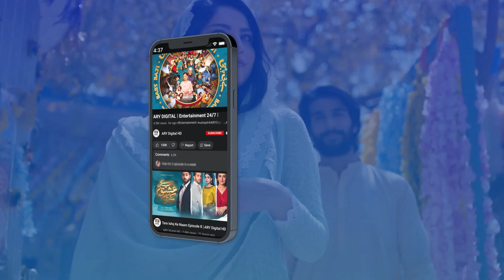Uska Dimag Kharab Hogaya Ya Aap ka | Mayi Ri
Cast:
Aina Asif
Samar Abbas
Naumaan Ijaz
Maria Wasti
Maya Khan
Sajida Syed
Saad Faridi
Amna Malik
Paras Masroor
Usman Mazhar
Diya Mughal.

Concept & Story: Sana Fahad